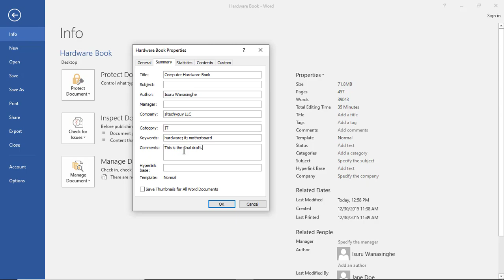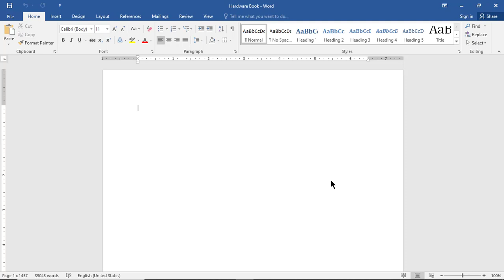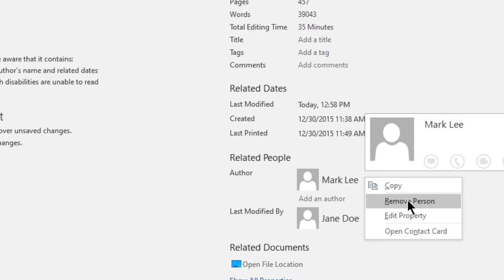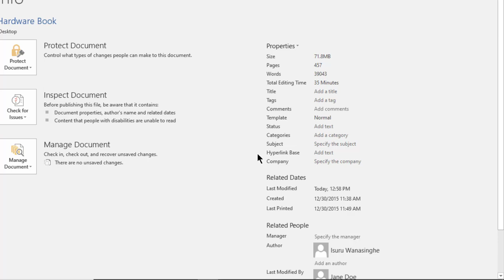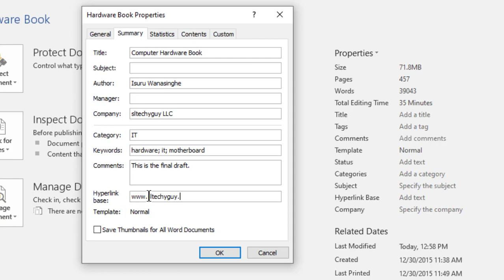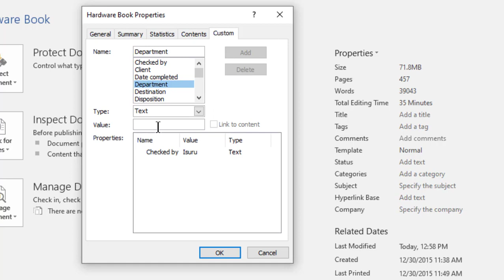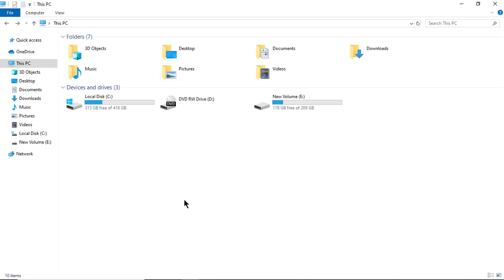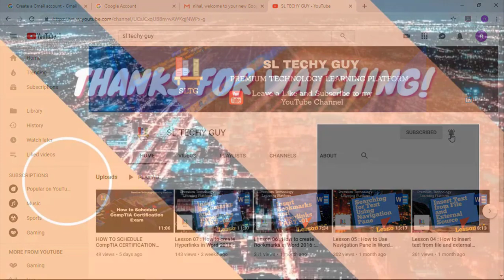Lesson 18 : How to Edit "Word Document Properties" - Sinhala | SL TECHY GUY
In this video i teach you how to edit a word document's properties (meta data) to organize your word document. You will also learn about tags and keywords in word document and how to use them to find a word document.

SL Techy Guy YouTube Channel -:
Please Comment about this video and it will help me to create better video tutorials.